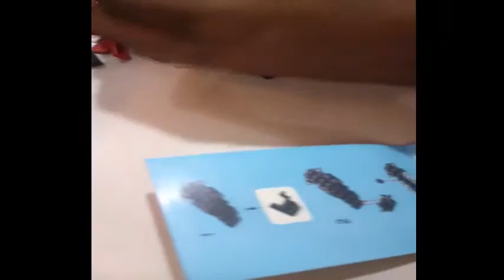Racing Pacemaker - F138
Fun experience of assembling this tiny F138.